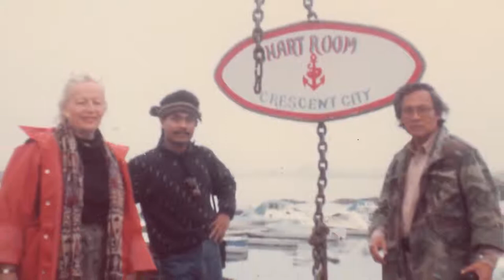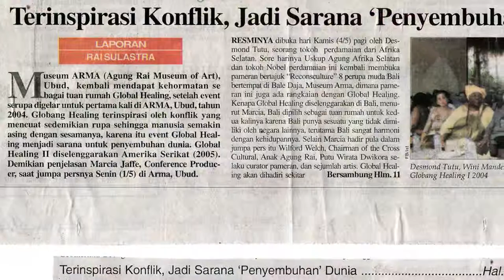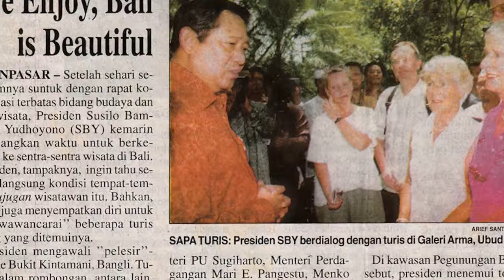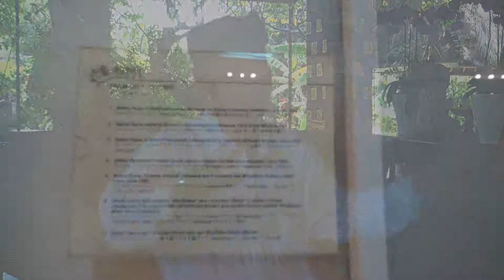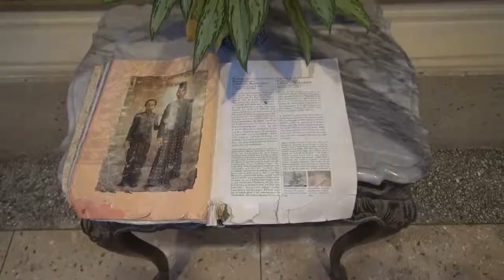IVAA INTERVIEW: Wawancara dengan Agung Rai (Agung Rai Museum of Art) dan Jean Couteau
Wawancara dan teks pengantar dalam Bahasa Indonesia.
Video ini dibuat dalam rangka Anugerah Adhikarya Rupa 2014 (Kementerian Pariwisata dan Ekonomi Kreatif), di mana Agung Rai Museum of Art adalah salah satu penerima penghargaan Ruang Seni.

Versi utuh wawancara dan berbagai materi yang dikumpulkan untuk pembuatan video ini dapat diakses dengan mengisi formulir ini:

Pengantar di bawah ini ditulis oleh Agus Dermawan T. sebagai salah satu juri untuk penghargaan tersebut.

ARMA (Agung Rai Museum of Art) terletak di Ubud, Bali. Diresmikan pada 9 Juni 1996 sebagai institusi yang berbasis museum, dengan aplikasi program seni rupa (disertai seni tari, seni musik dan teater) yang diperuntukkan bagi seniman Bali, Indonesia dan mancanegara.

Agung Rai atau Anak Agung Gede Rai, pendiri ARMA, lahir di Peliatan, Ubud, Bali, 17 Juli 1955. Menempuh pendidikan secara formal sampai Sekolah Menengah Pertama di Ubud, Bali. Secara informal belajar kepada lingkungan tradisional Bali serta para seniman, budayawan serta ilmuwan Indonesia dan ekspatriat yang berada di Bali. Ia biasa dipanggil Gung Rai.

Prestasi
ARMA telah menyelenggarakan sekitar 160 acara seni penting sejak hampir 20 tahun lalu, dengan meletakkan seni rupa sebagai yang utama. Gung Rai menjadikan ARMA sebagai pusat kegiatan kesenian anak-anak sampai orang lanjut usia. Kegiatan seni rupa ARMA telah terselenggara di berbagai negara, seperti Singapura, Australia, Jepang, Jerman, Prancis, Belanda sampai Amerika Serikat. Pada 2012 silam Gung Rai bahkan memberikan ceramah mengenai filsafat seni rupa Bali kepada para pakar seni di San Fransisco, dalam pameran besar seni rupa Bali koleksi ARMA di San Fransisco Museum of Art.

Profil
ARMA diresmikan oleh Prof. Dr. Ing Wardiman Djojonegoro pada 9 Juni 1996. Di dalam museum yang memajang lukisan tradisional, modern dan kontemporer ini terdapat sejumlah ruang dan taman lepas untuk menggelar berbagai macam kegiatan seni rupa. Dari konferensi, diskusi, pameran temporer, peluncuran buku sampai lelang karya seni. Di ARMA berbagai pertemuan dan konperensi internasional juga sering diadakan, dengan menghadirkan pemikir seni serta duta budaya berbagai belahan dunia. Pemenang Nobel Perdamaian Desmond Tutu dan Menteri Luar Negeri Amerika Madeline Albright pernah membuat acara di museum ini.

ARMA juga dikenal sebagai living museum, dengan memposisikan kegiatan seni di tengah kegiatan adat, suburnya persawahan, rindangnya kebun, aktivitas hotel, kenyamanan kafe dan restoran. Kini ARMA menempati lahan seluas 60.000 meter persegi, dengan wilayah yang memiliki titik singgung dengan tiga desa pakraman. Yakni desa Pengosekan, Padang Tegal dan Peliatan. Tiga desa yang yang para senimannya tersohor dengan seni lukis, seni patung dan seni tari. Titik singgung tradisional ini dipertahankan sebagai kekuatan utama untuk memasuki wilayah seni modern sampai kontemporer. Semua aktivitas ARMA itu berangkat dari semangat Gung Rai, yang riwayatnya menarik diungkap di sini.

Sebagai kolektor yang sedang tumbuh, Gung Rai menginginkan lukisan S.Sudjojono. Maka pada tahun 1980, dengan ransel penuh uang ia menyeberang dari Bali ke Banyuwangi, lantas naik kereta api ke Jakarta. Karena sesampai di stasiun Jakarta masih subuh, ia pun tidur di bangku peron dengan berbantal ransel yang berisi uang sekitar Rp 15 juta.

Setelah fajar menyingsing, dengan taksi ia menuju ke studio Sudjojono di Pasar Minggu, Jakarta Selatan. Di situ Gung Rai menyatakan siap membeli empat lukisan Sudjojono, seharga Rp 10 juta. Melihat Gung Rai yang bertampang desa, berpakaian lusuh, berambut kribo dan belum mandi pula, Rose Pandanwangi, istri Sudjojono, terkejut. “Seriuskah ini?” tanyanya. Rose kala itu kawatir, jangan-jangan uang sebanyak itu hasil mencuri.

Dalam kegemilangannya, Gung Rai tetap membawa dirinya di dataran kerendahan hati. Karena, apa yang dilakukan, seperti upayanya mendirikan serta terus menghidupkan ARMA, sesungguhnya adalah pengejawantahan dari Tri Hita Karana. Sebuah konsep yang mengajarkan keselarasan antara Parahyangan, Pawongan dan Palemahan. Atau terjalinnya keharmonisan antara Tuhan, manusia dan alam. Kerja kesenian yang ia tunaikan adalah untuk menjaga harmoni itu.

Sebelum menerima Anugerah Adikarya Rupa 2014 dari Kementerian Pariwisata dan Ekonomi Kreatif, Gung Rai telah mendapat Piagam Pemuda Pelopor dari Kementrian Pemuda dan Olahraga, serta Piagam Promotor Seni Indonesia Utama 1999 dari Kementrian Pendidikan dan Kebudayaan.

Sumber :
- Wawancara dengan Agung Rai
- Buku “Gung Rai-Kisah Sebuah Museum” (Jean Couteau & Warih Wiratsana), Kepustakaan Populer Granedia, 2014.